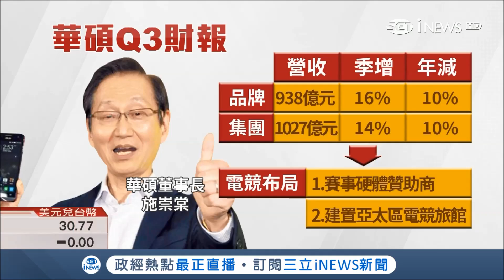華碩拓電競市場插旗亞太區 加薪6%年底送7千名員工大禮│記者許智雄 李孟珊│【台灣要聞。先知道】20181106│三立iNEWS